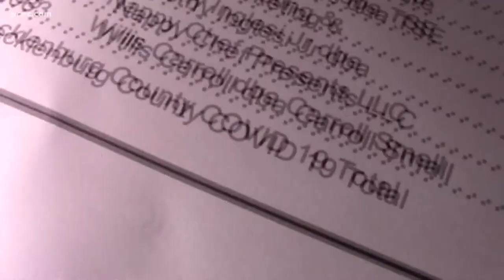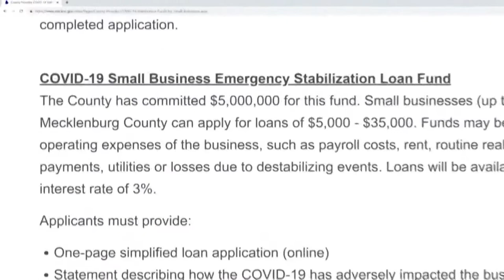Where's the Money? | Delinquent loans paid back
Just weeks after a WCNC Charlotte investigation identified delinquent taxpayer-backed small business loans, more than half have now come current with their payments, including one that was more than 400 days late.

At Tuesday's county commission meeting, Mecklenburg County Economic Development Director Peter Zeiler revealed five small businesses are still considered late, compared to 11 in July.

"I think the Board of County Commissioners can be proud of the action they took and I think they can be proud of the loan performance," Zeiler told elected leaders.

He said the percentage of delinquent loans (3.6%) is "well within expected parameters" and told commissioners there are more 10-year loans already paid off than loans that are delinquent.